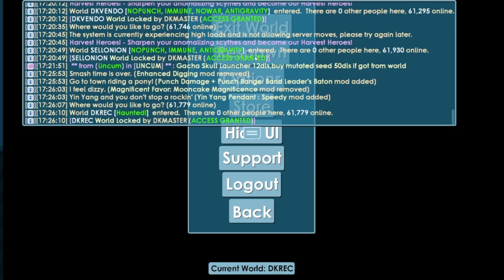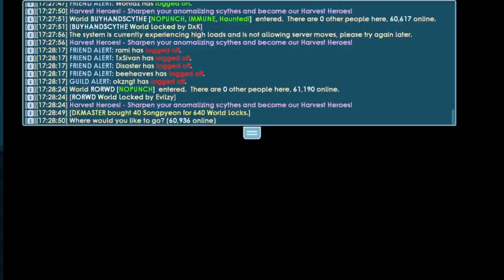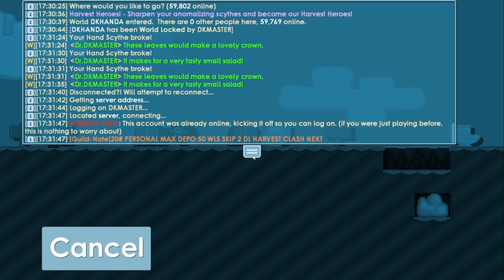|GROWTOPIA| HARVEST FESTIVAL HAND SCYTHE GACHA!!!!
If you like the content Give a sub and like the vid
Socials:
DONT MIND THIS!